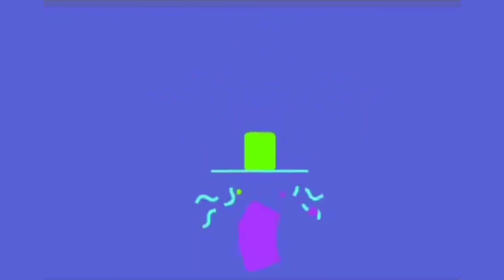Memorial Diamonds || Cremation Diamonds || shorts || Minute Story Kannada.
Cremation diamonds from ashes are made of 200 g (8 oz) cremation ashes or 10 g human hair (0.4 oz) by using an HPHT technology in our state-of-the-art Swiss laboratory. These "cremation diamonds" also known as "memorial diamonds", derived from human ashes and are GIA and IGI certified diamonds out of ashes.